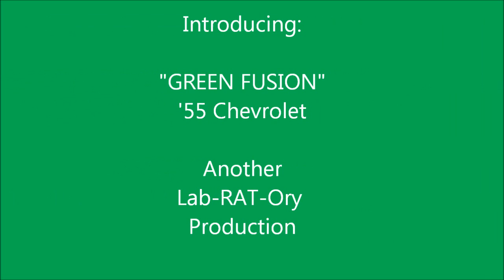"GREEN FUSION" '55 Chevrolet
Another Lab-RAT-Ory Production